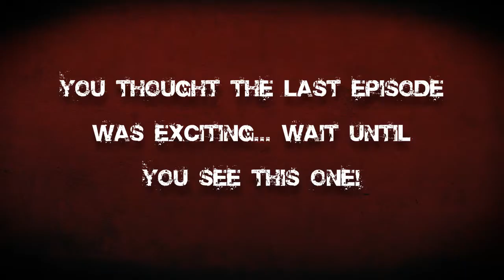FIST Enterprises - Chopper Unveiled Finale - American Chopper:Senior Vs. Junior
You can enter to win a free BioSmartStart Package on our website.  Catch the show on Sept. 5, 2011 and become a fan on Facebook while you are at it.

Technology being revolutionized right on your TV.